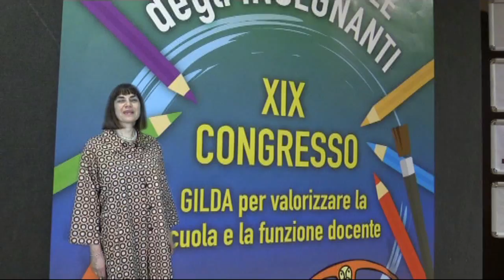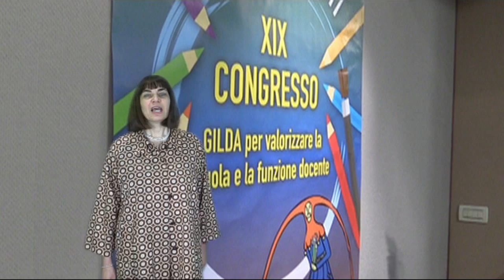LAURUS MAGISTRO a Rino Di Meglio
ci troviamo a Perugia dove si sta svolgendo il 19° Congresso nazionale della Gilda degli Insegnanti.
Sono iscritta alla Gilda da tanti anni, ma è' la prima volta che partecipo ad un Congresso e devo dire che l'atmosfera che si respira rende bene la vivacità di questa associazione professionale.
Bello anche il contesto del luogo che ci ospita, l'Hotel Giò, alle porte del centro storico della città.
Si è appena concluso lo spoglio che ha decretato la rielezione di Rino Di Meglio, confermato Coordinatore Nazionale per il prossimo quadriennio con una larghissima maggioranza.
Non voglio essere retorica, ma dopo questa riconferma si respira tra i delegati un'aria di festa, a conferma della vitalità di un sindacato in cui il confronto sui contenuti, sempre franco e costruttivo, talvolta può essere anche aspro, ma com'è giusto che sia laddove la dialettica democratica è praticata.
Nel suo discorso dopo la rielezione, il Coordinatore nazionale ha ringraziato il suo competitor, Gennaro Nardinocchi, per essersi candidato, affermando di rifuggire gli unanimismi perché "il confronto è il sale della democrazia".
Subito dopo la proclamazione  Rino Di Meglio, è stato ringraziato per quanto fatto in questi anni con un'importante opera d'arte di un artista salentino, dal titolo significativo di "Laurus Magistro".
Ricevendo la scultura, Rino si è sinceramente commosso e ha ricordato che in questi anni la Gilda è diventata praticamente la sua famiglia.
Non solo Rino ha operato con tenacia riuscendo a far crescere l'associazione in un momento storico di difficoltà generale della rappresentanza sindacale, soprattutto è stato capace di esprimere lo spirito plurale che è la cifra della Gilda, interpretando politicamente i bisogni dei tanti insegnanti che mettono al centro del loro impegno la professione docente, la libertà d'insegnamento, la Costituzione della Repubblica.
Costituzione che non è un documento obsoleto, cosa di cui una certa vulgata vorrebbe convincerci, ma la Carta che garantisce i diritti e i doveri di ogni cittadino.
Per questo dobbiamo difenderla e questa necessità è emersa con chiarezza anche qui a Perugia.
Queste le mie impressioni, una saluto da Perugia e vi ringrazio per l'attenzione.